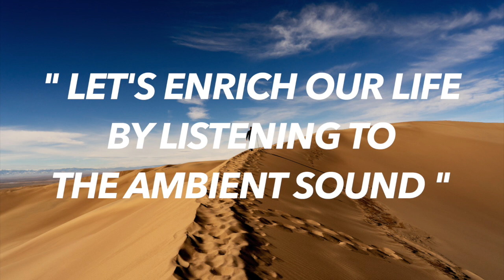Ambient Music [ techno / house / chill ] - [TOKYO/JAPAN] - Feel nature − Ground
“ Music and video stimulate imagination ”

I am making music and photographing the landscape of the city.
It is a channel that introduces various places.

Please use it with BGM!!
I hope good.!!

Japanese Ambient Music By RH
Ambient chill / Ambient house / Ambient techno